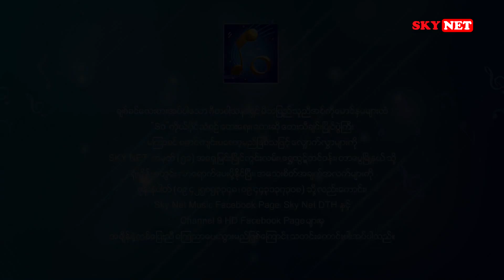🎵 သင့် ဂီတဝါသနာကို တေးသီချင်းဖြင့် ဖော်ထုတ်နိုင်ပါပြီ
"So" ကိုယ်ပိုင်သံစဉ် တေးရေး၊ တေးဆို တေးသီချင်းပြိုင်ပွဲကြီးမှာ နှလုံးသားထဲက ဂီတအနုပညာကို အားလုံးသိအောင် ဖော်ထုတ်လိုက်ပါ။

လျှောက်လွှာတွေကို SKYNET ၊ အမှတ် (၅၁) ၊ အရှေ့မြင်းပြိုင်ကွင်းလမ်း၊ ရွှေထွဋ်တင်ဝန်း၊ တာမွေမြို့နယ်မှာ ရုံးချိန်အတွင်း လာရောက်ပေးပို့နိုင်ပြီး၊ အသေးစိတ် သိချင်တယ်ဆိုရင် ဖုန်းနံပါတ် (၀၉၄၂၅၈၅၃၃၄၈ ၊ ၀၉၄၄၃၁၃၇၃၀၈) ကို ဆက်သွယ်မေးမြန်းနိုင်သလို SKYNET Music Facebook Page ၊ SKYNET DTH နဲ့ Channel 9 HD Facebook Page တွေမှာလည်း အချိန်နဲ့တစ်ပြေးညီ ကြေညာပေးသွားမှာ ဖြစ်ပါတယ်🤗